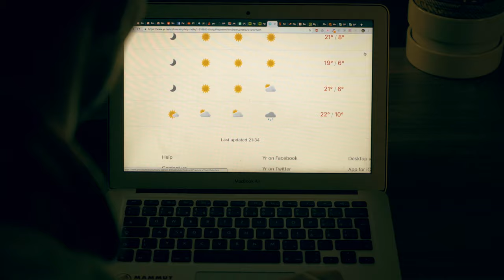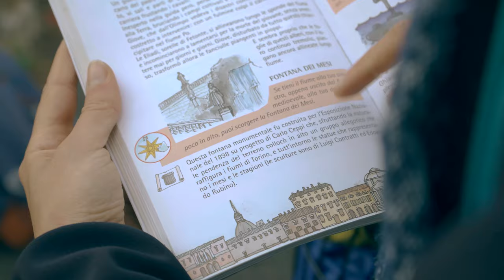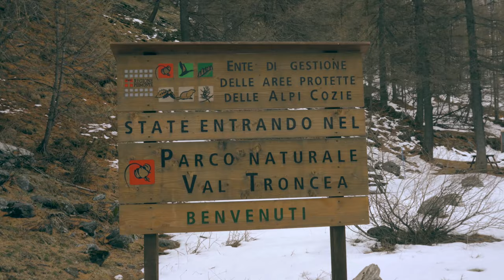Explore Turin and Piemonte | ITALY 4K - Vlog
In April I went to Italy, Turin to explore this amazing city. Apart from that me and Alice explored part of the Piemonte region in the Alps: Susa valley, Sacra di San Michele, Pragelato, Val Troncea, Grand Puy, Lago di Lauson. And also we went climbing to the Rocca Sbarua, which has a very nice routes.

Shoot on the Sony A7III and GOPRO hero 7 black.

A video by Lukas Lans